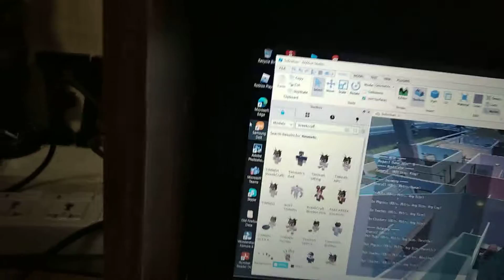kreekcraft's house gets to a disaster (2)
kreekcraft you must see this